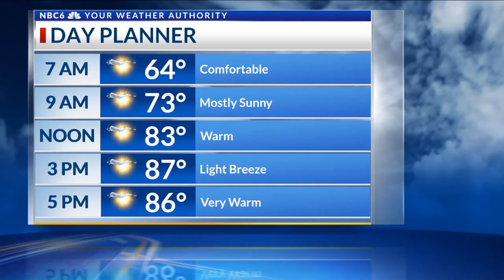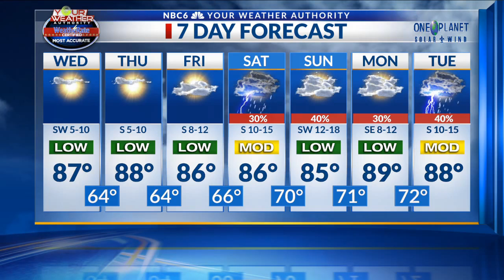Arklatex Outlook Wed 5/15am